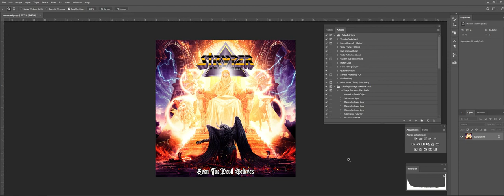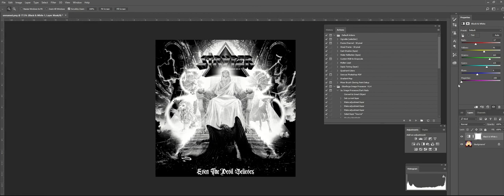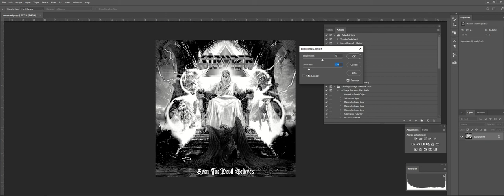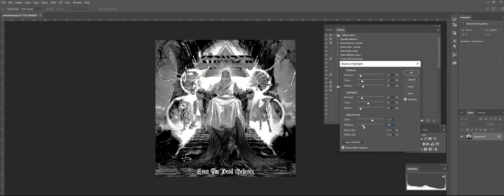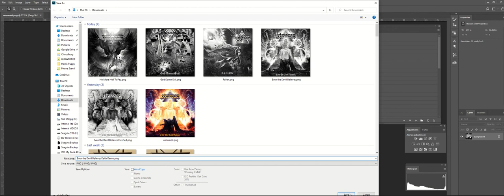Editing a photo manually in photoshop for Glowforge engraving or 3D Printing a Lithophane.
Short video I made for my buddy Keith on how I edit a photo in photoshop for engraving on a glowforge or 3D Lithophane printing.

Not shown in this video is the settings used on the glowforge for engracing the tile, or the process of revealing the image by rubbing the tile with ink and buffing it off.